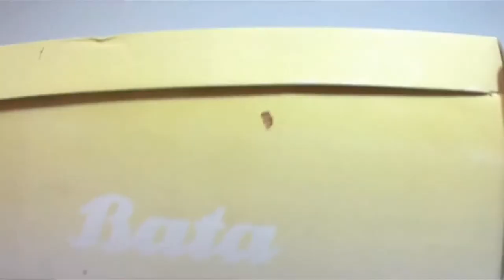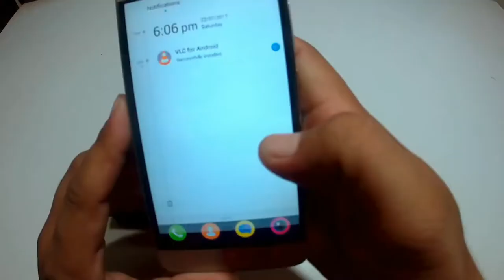How to Make best Smartphone Projector Without Magnifying Glass, Using Bulb, ShoeBox, IN DETAIL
How to Make Smartphone Projector Without Magnifying Glass | Using Bulb 2020 | Shoe Box | Bulb at Home.. cheap domain hosting
Hello Friends Today i show you How to Make Smartphone Projector Without Magnifying Glass | Using Bulb | Shoe Box | Bulb at Home, This is a very simple way to make a Projector with the help of a Light Bulb & a Shoe Box.